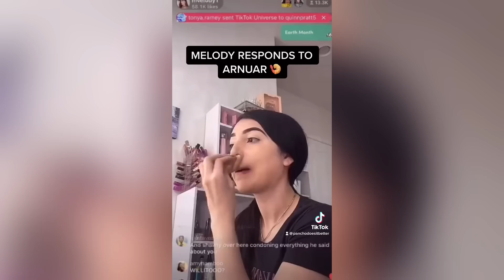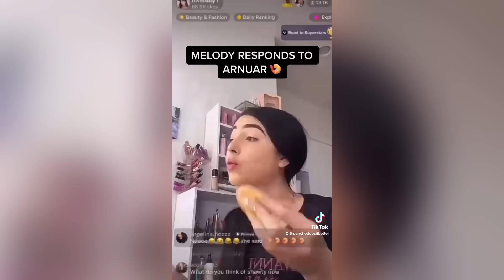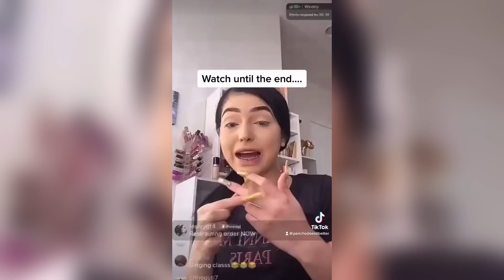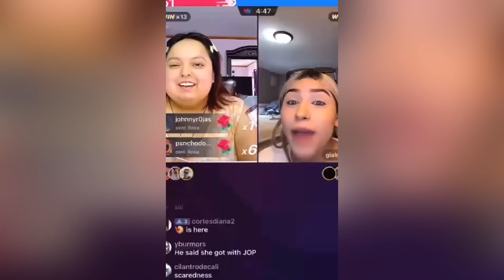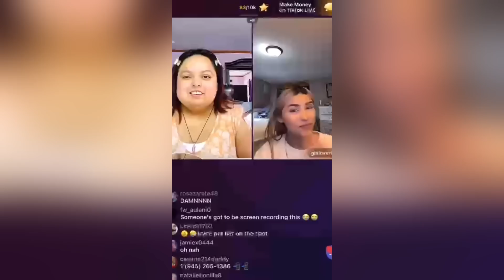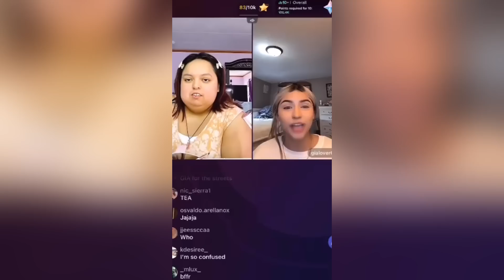MELODY AGUILAR PUTS EX ON BLAST!?*SHOCKING*